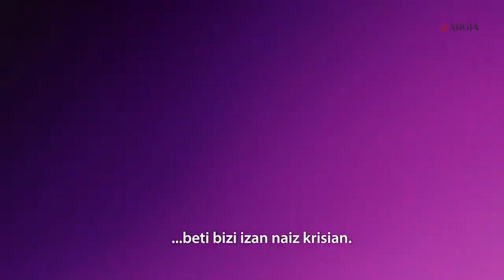"Sistema hau pitzatu behar dugu, ezin dugu etxean geratu"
Pandemiak gogor jotako Martxoak 8a izan da 2021ekoa, baina Euskal Herriko mugimendu feministak argi du osasun neurriak errespetatu eta kalera atera beharra dagoela euren aldarrikapenak entzun daitezen: zaintza erdigunean jarriko duen antolaketa berri bat eskatzen dute, migrazio politika ankerrik izango ez duena eta denon eskubideak bermatuko dituena.